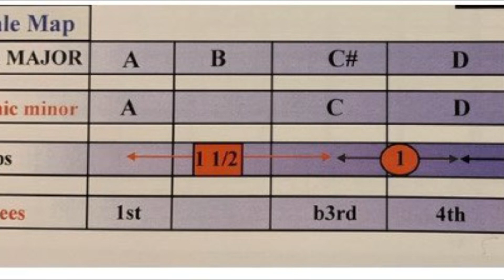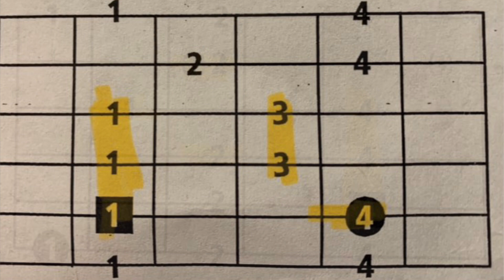Guitar Sensei Exercise 3A: A minor Pentatonic Kata (Notes: A, C, D, E, G, A)